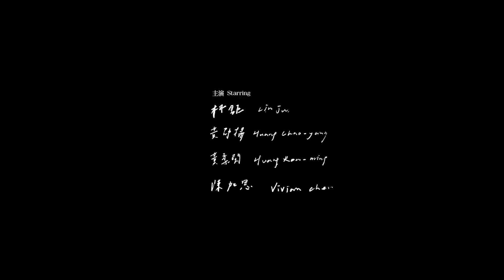喜樂時代影城 2022-09-30【兜兜風】前導預告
電影映期：兜兜風 Raydio
影片類型：溫馨 / 喜劇
發行公司：車庫娛樂

賭性不改的阿瑞是百貨夜間保全，不時向前妻調頭寸，內心愁苦也只能向櫥窗假人訴說；在戲院打工的弟仔暗戀同事，對方卻與外國男友熱戀中，他再努力背單字，也掙不來夢想中的愛情。

這對父子相依為命，扮演不了彼此的生活出口，無聲有聲的陪伴都只是虛假的寄託。

詹凱迪首部劇情長片，透過金錢和語言分別呈現兩代的翻身欲望，但他們真正能做的，只有開著買不起的名車，去兜兜風。